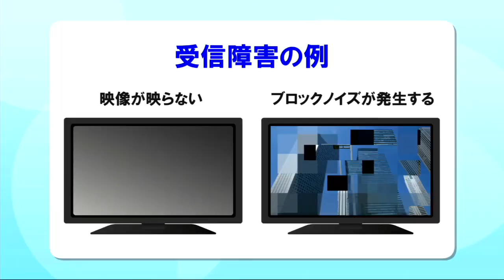スカイツリー移転告知・リパック告知再スキャン編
2012/10/1から東京スカイツリーへの移転に伴い、TOKYO MXの放送周波数が変わりました。
一部のテレビでは手動によるチャンネル再設定が必要になります。

詳細やご不明な点は、東京スカイツリー移転コールセンターへ。
電話番号：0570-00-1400（受付時間はHPに記載しております）